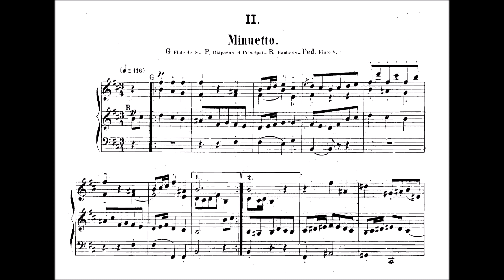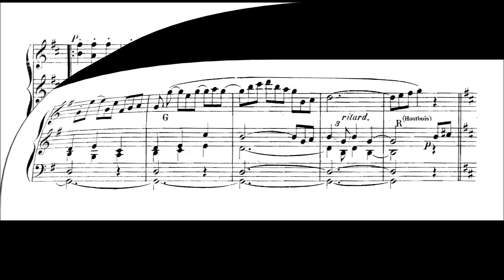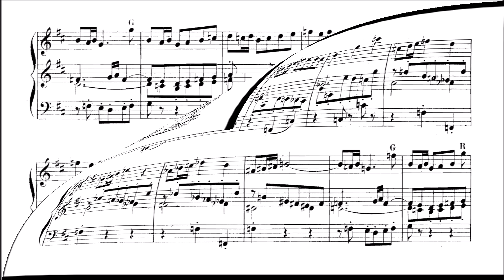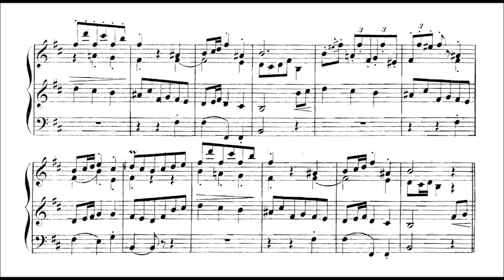Widor: 3. Symphonie op. 13 Nr. 3 - II. Minuetto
Charles-Marie Widor (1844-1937): Dritte Orgelsymphonie e-Moll op. 13 Nr. 3 - II. Minuetto